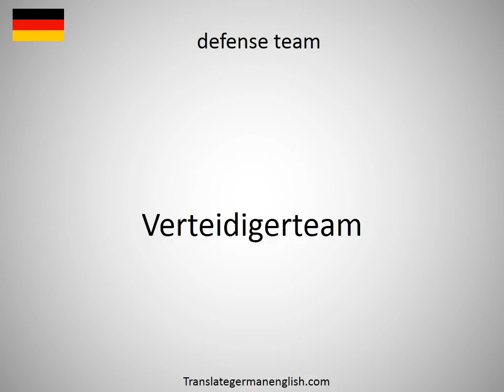How to say defense strategy in German?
How to say defense strategy in German? Learn the pronounciation defense strategy! How to Pronounce defense strategy. Expand your vocabulary, learn German words. Practice German online. Use this free pronunciation guide to practice words at a time. Learn German for free. Thank you for viewing, please like or subscribe! hoe om te sê, si të thuash, እንዴት እንደሚናገር, wie sagt man, comment dire, come dire, como dizer, как сказать, nasıl denir, cómo decir, 怎么说, πώς να το πω, hoe zeg je.